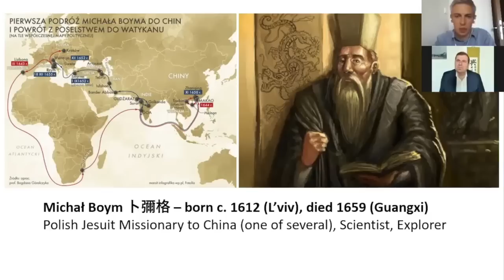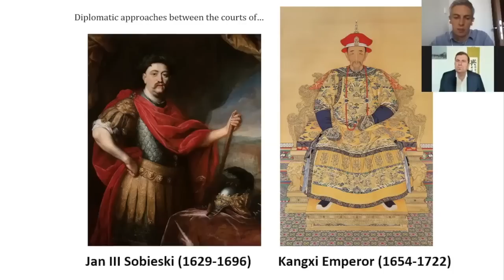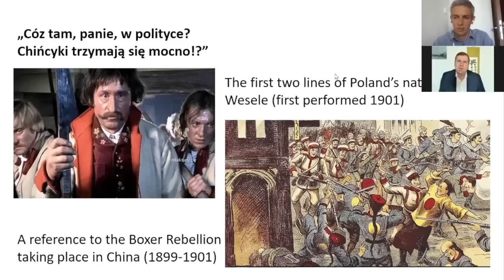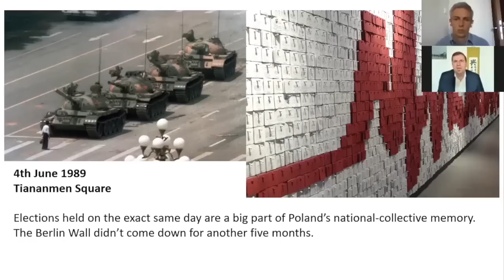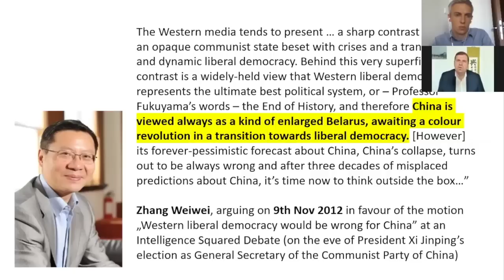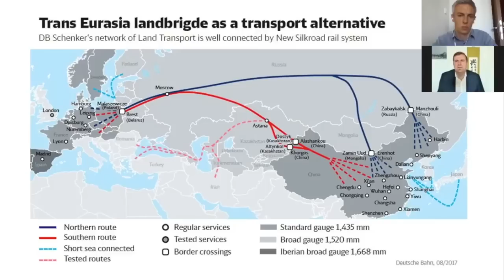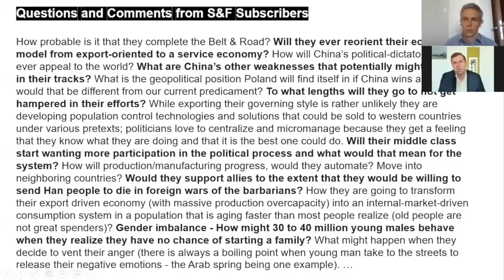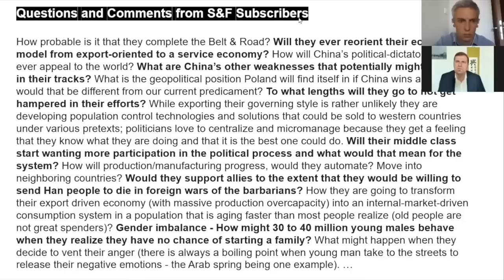Radek Pyffel in discussion with Thomas Riley on Poland-China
Radek Pyffel has been one of Poland's leading voices on China for several years. Here, in a wide-ranging discussion, we look at the history of Poland-China relations, prospects for liberal democracy in China, different international responses to the Coronavirus pandemic, and more.